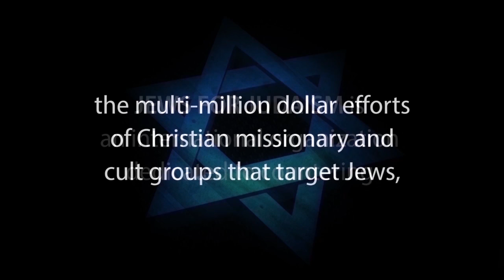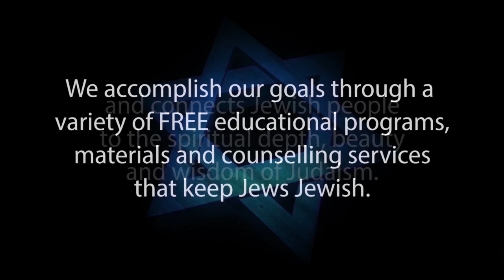MESSIANIC JUDAISM = A response to One for Israel and Messianic Jews for Jesus - Rabbi Michael Skobac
Rabbi Michael Skobac shows that MESSIANIC JUDAISM is really the Evangelical Christian Church with a cross on its steeple. Jews for Jesus and Messianic Jews are deceiving themselves into thinking that Messianic Judaism is the fulfillment of Judaism. Jewish Christianity is just that. It is 100% Protestant, New Testament, Born-Again, Evangelical Christianity. Calling it Jewish doesn’t make it so.